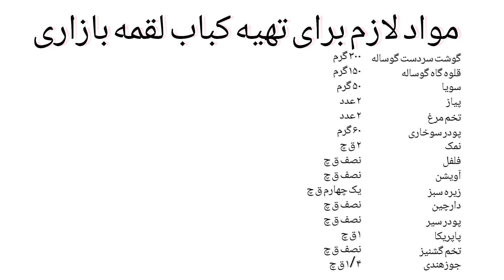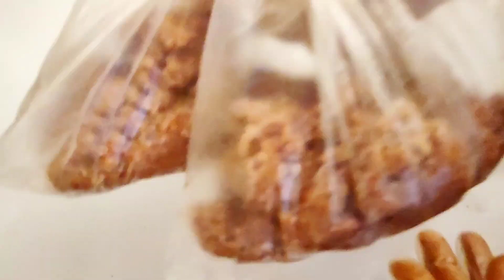حرفه ای ترین روش تولید کباب لقمه بازاری/ درآمد عالی در منزل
توی این کانال  هر مدل پیتزا و فست فودی که توی بهترین رستورانها خوردی رو میتونی خودت توی خونه سالمتر و بصرفه تر و خوشمزه تر درست کنی
مواد لازم برای تهیه کباب لقمه بازاری
گوشت سردست گوساله            ۳۰۰ گرم
گوشت قلوه گاه گوساله            ۱۵۰ گرم
سویا                                       ۵۰ گرم
پودر سوخاری                          ۶۰ گرم
نمک                                       ۲ قاشق چایخوری
فلفل                                      نصف ق چ
آویشن                                   نصف ق چ
زیره سبز                                یک چهارم ق چ
دارچین                                  نصف ق چ
پودر سیر                               نصف ق چ
پاپریکا                                  ۱ ق چ
تخم گشنیز                            نصف ق چ
جوز هندی                             ۱/۴ ق چ

ادویه ای که با سویا مخلوط کردم
پودر پیاز        نصف ق چ
فلفل سیاه      نصف ق چ
پاپریکا           نصف ق چ

من مینو هستم،در این کانال طرز تهیه انواع مختلف پیتزای رستورانی را با فر خانگی آموزش میدهم،هر آنچه نیاز دارید در مورد چگونگیدرست کردن خمیر های مختلف با مخمر خشک و یا خمیر ترش بدانید،همینطور در مورد انواع سس ها و ترکیبشون با مواد داخل پیتزا،در مورد سبک های مختلف پیتزای ایرانی،ایتالیایی و آمریکایی،و همینطور در مورد خوشمزه ترین پنیر پیتزای خانگی،و انواع فست فود و فینگر فود،بطوریکه بتوانید به عنوان یک آشپز حرفه ای داخل رستوران شروع به کار کرده یا یک کسب و کار خانگی راه بیندازید و یا حداقل سفره های فوق العاده بچینید